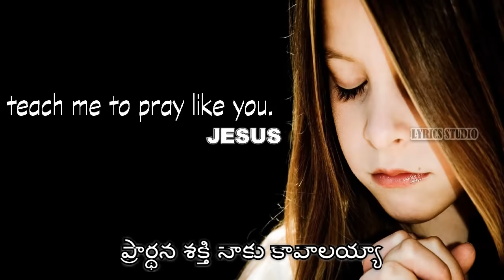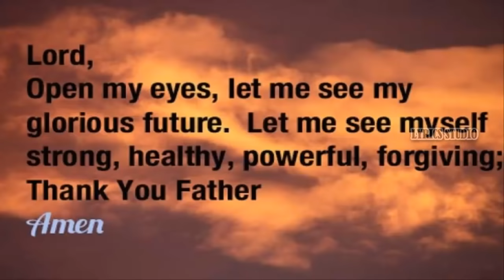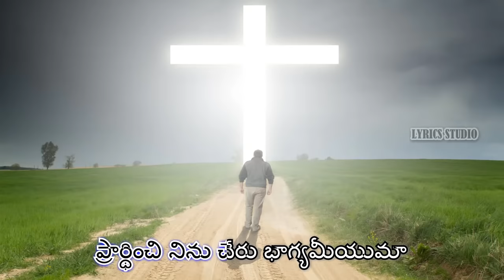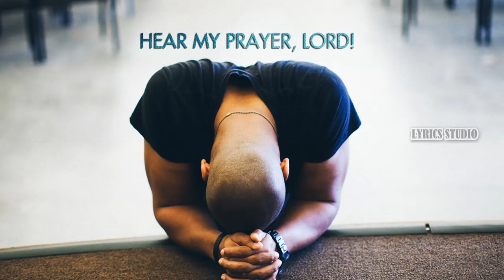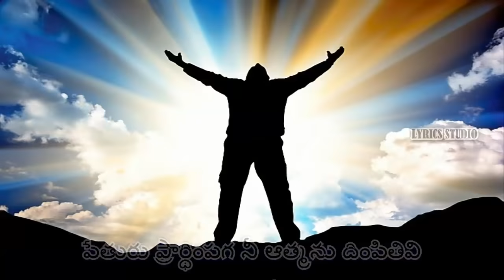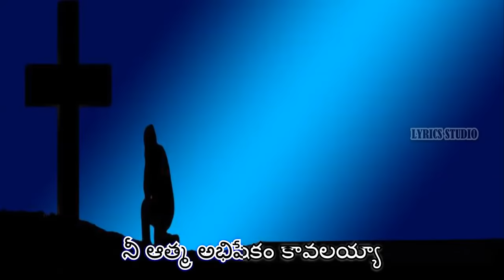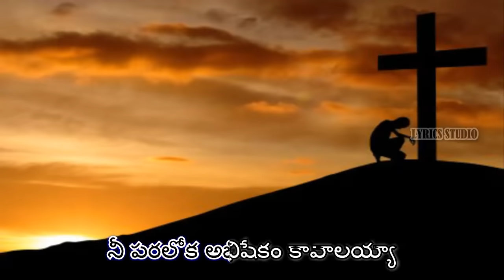ప్రార్థన శక్తి నాకు కావాలయ్యా by Bro. Bharat Mandru garu| OFFICIAL - Prardhana shakthi with lyrics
Dear Viewers,

PRAYER!

Yes this song is all about prayer! This song has great emotions and we are happy with the comments that viewers are posting.

Written By Bro. RAJA MANDRU,
Sung by Bro.BHARAT MANDRU,
Album name : PRARDHANA SHAKTHI.

Bro.Bharat garu has sung this song with all his efforts in not losing the emotion in the song. Thank you Bro.bharat garu for singing this song and allowing us to give to this song the visuals.

We are very happy with the views and the comments. Whopping 45 million views! Thanks you for all your encouragement.

Never cease to pray.

Sing along!

ప్రార్థన శక్తి నాకు కావాలయ్యా
నీ పరలోక అభిషేకం కావాలయ్యా
యేసయ్యా కావాలయ్యా
నీ ఆత్మ అభిషేకం కావలయ్యా
యేసయ్యా కావాలయ్యా
ఏలియా ప్రార్థింపగ పొందిన శక్తి
నేను ప్రార్థింపగ దయచేయుమా
నేను ప్రార్థింపగ దయచేయుమా
ప్రార్థించి నిను చేరు భాగ్యమీయుమా
నిరంతరం ప్రార్థింప కృపనీయుమా
నిరంతరం ప్రార్థింప కృపనీయుమా
సింహాల గుహలోని దానియేలు శక్తి
ఈ లోకంలో నాకు కావలయ్యా
నీతో నడిచే వరమీయుమా
నీతో నడిచే వరమీయుమా
నీ సిలువను మోసే కృపనీయుమా
పేతురు ప్రార్థింపగ నీ ఆత్మను దింపితివి
నే పాడు చోటెల్ల దిగిరా దేవా
చిన్న వయసులో అభిషేకించిన యిర్మియా వలె